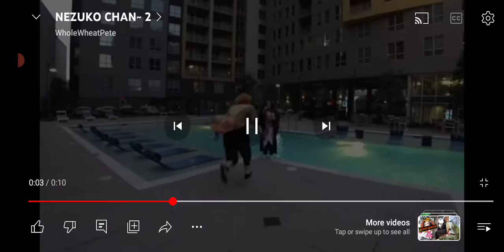Blue: (He Hold Horns) Summer Party!